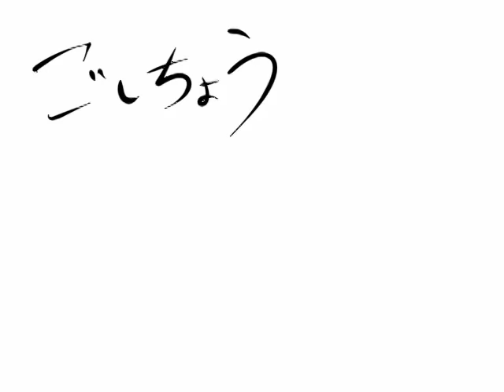Original Cola Shake YouTube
ติดตามด้วยเว้ยๆๆๆๆๆๆๆๆๆๆๆๆ